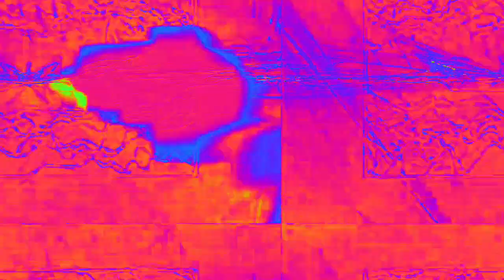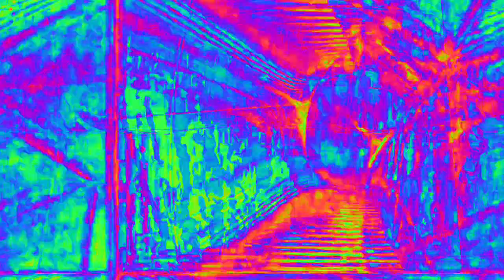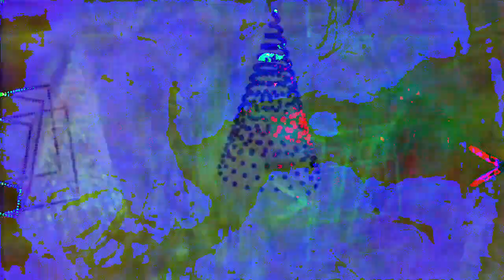[EPILEPSY WARNING] Movie 23 02 13 21h39m46s